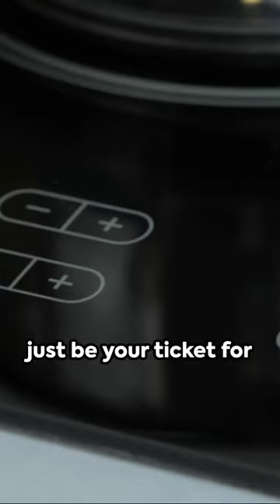Gas-Free Cooking Showdown: Induction vs. Gas Stoves 🔥🍳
Looking to upgrade your kitchen game? 🔥 Discover the pros and cons of Induction vs. Gas stoves in this sizzling comparison! 🍽️🔍